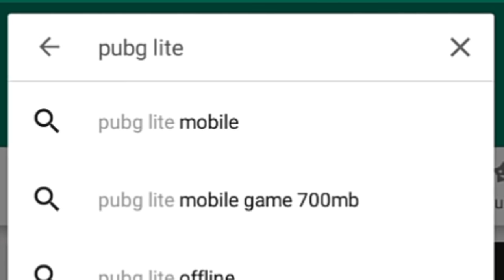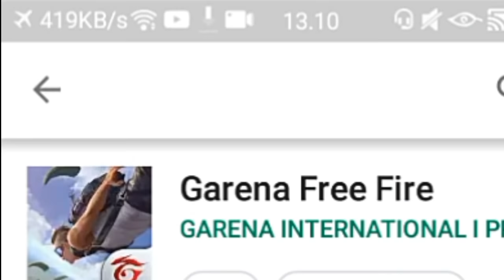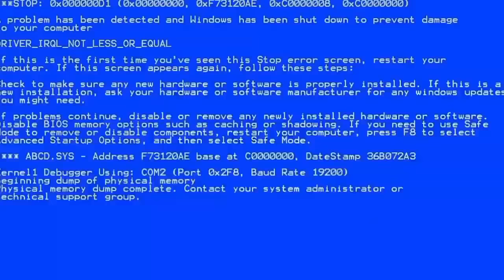FREE FIRE.EXE - free fire 8 BIT meme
apk edit:
1.Kinemaster mod apk
2.pixellab
3.eraser